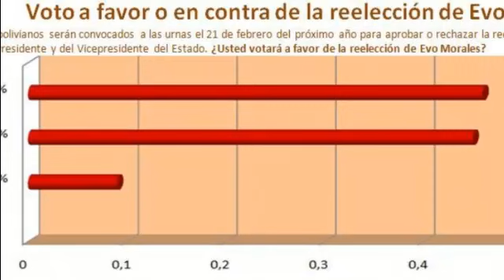Un 46% apoya la reelección de Evo y un 45% está en contra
Una encuesta de Mercados y Muestras para Página Siete indica que un 47% respalda la reelección de García Linera y otro 47% no está de acuerdo. Un senador del MAS dice que se debe fortalecer la campaña por el Sí. El MAS afirma que reforzará la campaña para mejorar esta situación